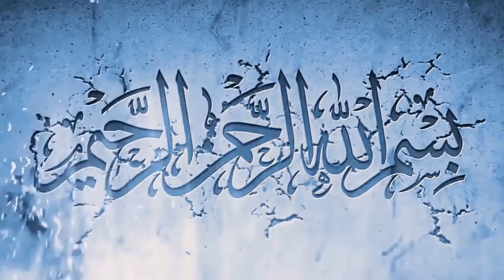Masala Wali Aloo Puri